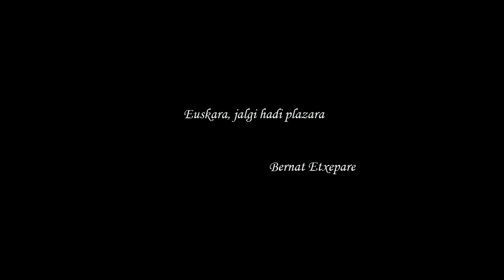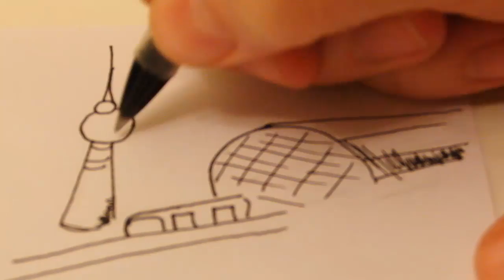KAMERATOIA 2013: "Platea" KRISPETA SESSIONS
KAMERATOIA 2013
Izenburua: Platea
Taldea: KRISPETA SESSIONS
Taldekideak: Lander Azaola eta Izaskun Aizpurua